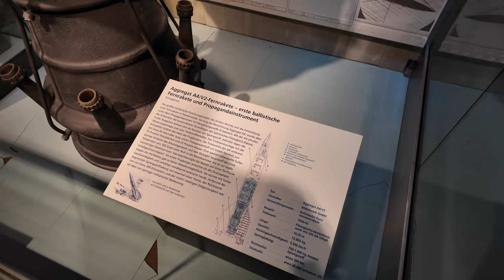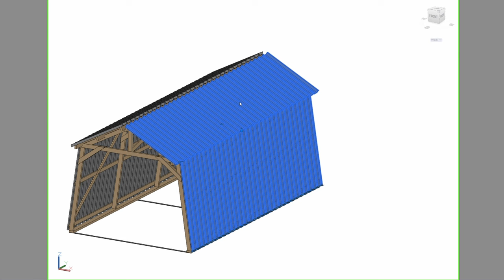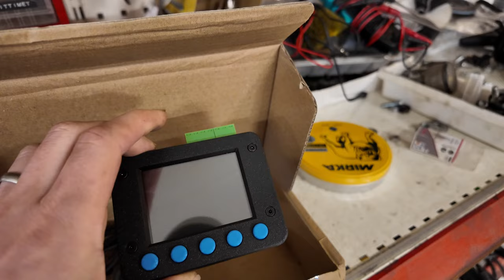1471 Tilaaja Special Aus Berlin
Tästä piti tulla matkailupätkä, mutta tulikin pienimuotoinen tilaaja-special jakso. Hieman Berliinin reissusta tarinaa ja lopuksi kanavan tulevista aiheista.